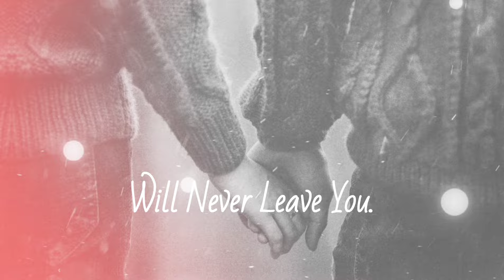Loved One || True Love || Strong Relationship || Emotional WhatsApp Status || Lovely Screen Quotes